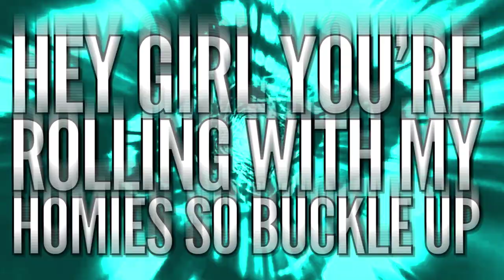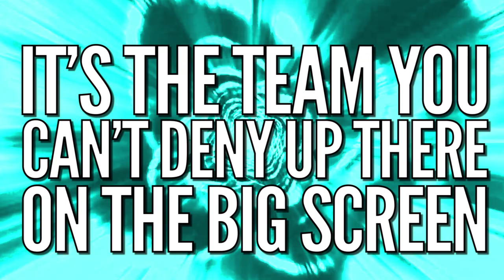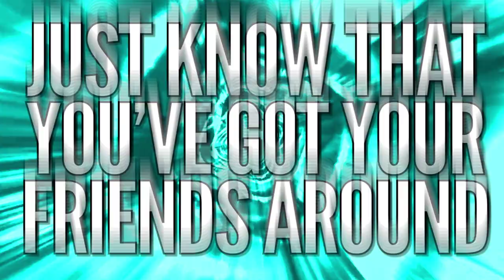ZERO GRAVITY ATHLETICS SOLSTICE 2022